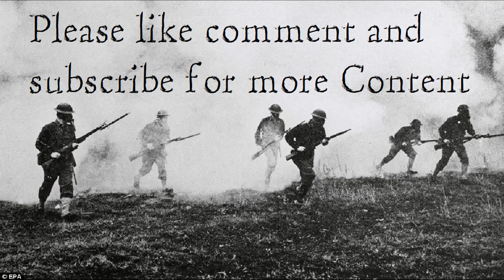1v1 0 ad ep 5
Watch me play some more 0 ad. Please comment and give me suggestions for what to play next